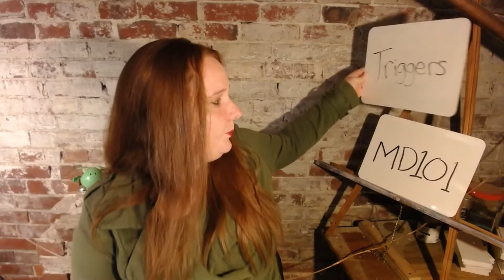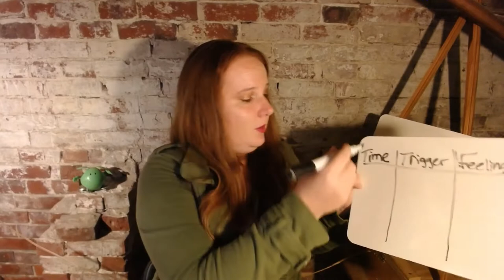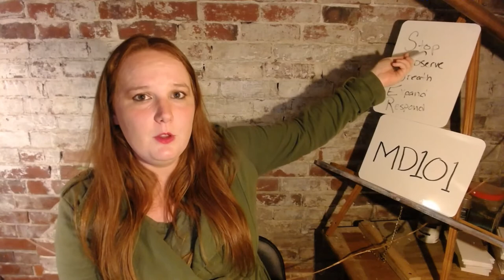MD101; Dealing with Maladaptive Daydreaming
Part 5, and probably the final part unless there are a bunch of requests.  Just some general recommendations for how to go about addressing Maladaptive Daydreaming.